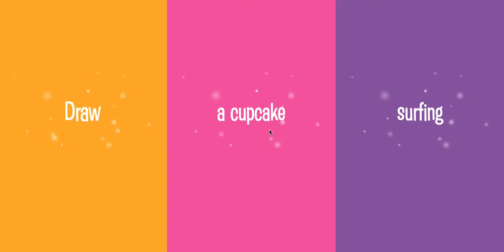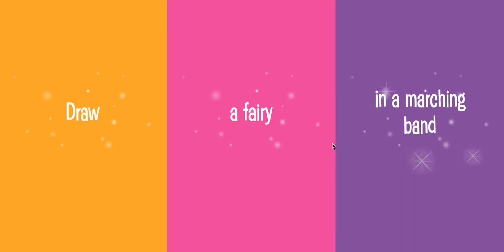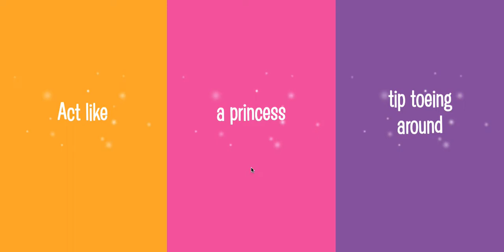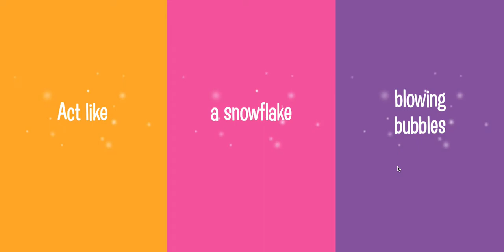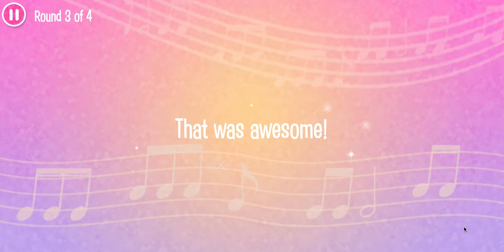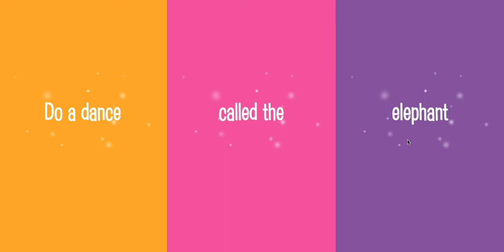playing acting singing and guess game